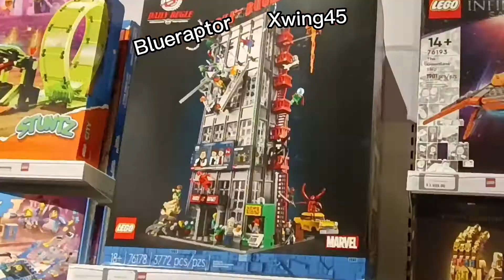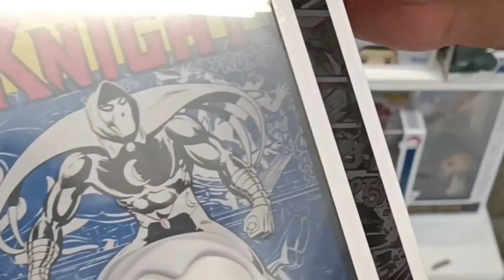¡Visitando la NUEVA LEGO Store en Puebla! | Mi primer vlog |Xwing45